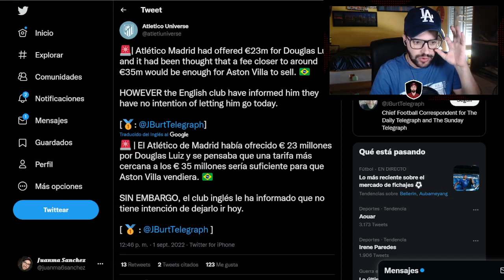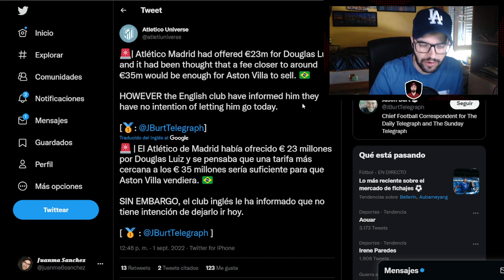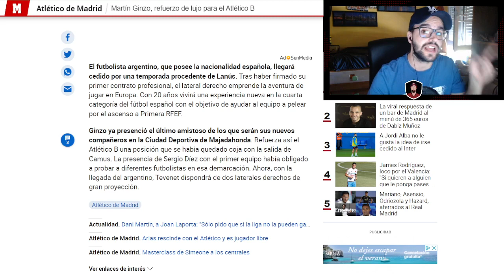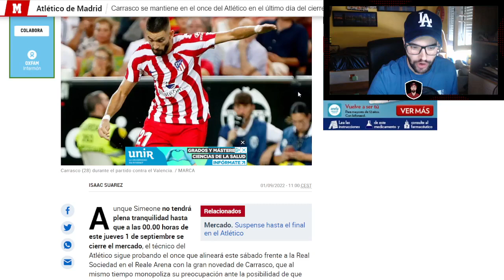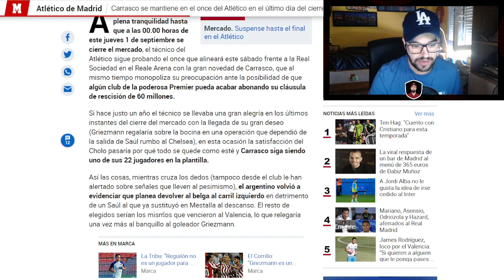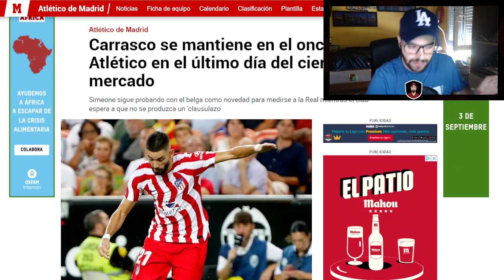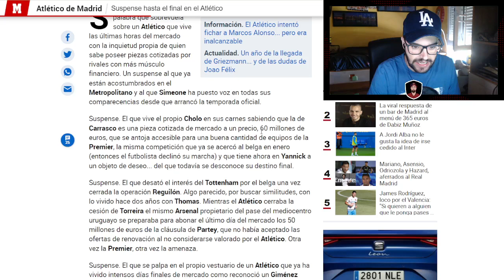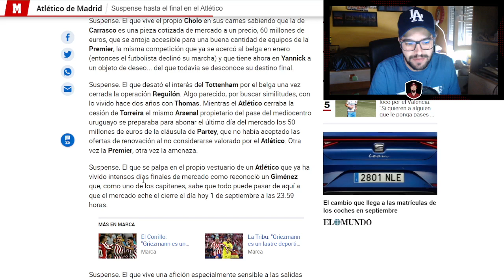¿CARRASCO PENDIENTE DE SORPRESA? MARTIN GINZO ¿UN BUEN FAVOR? Y DOUGLAS LUIZ ¿OFERTA INSUFICIENTE?